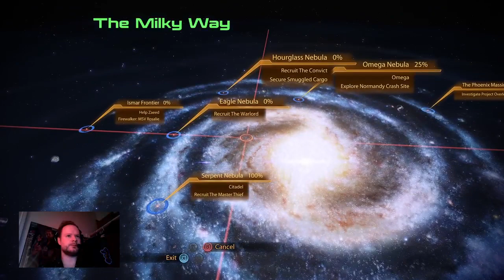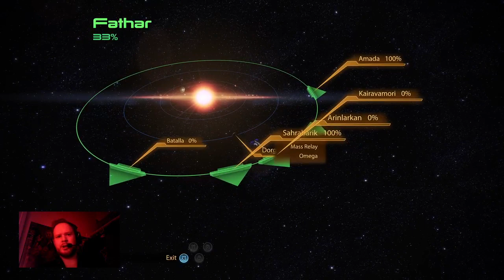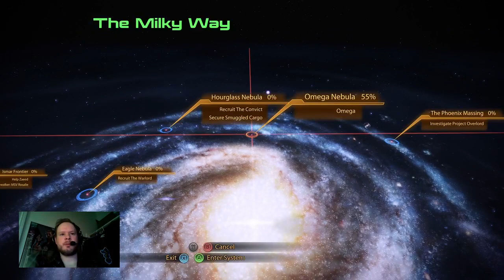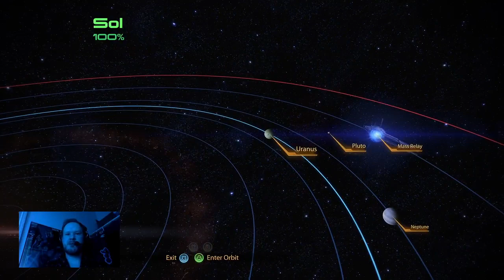Mass Effect 2 - 3 - Space Hamster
That wacky council will just never believe me, but I seent it. I seent it all.